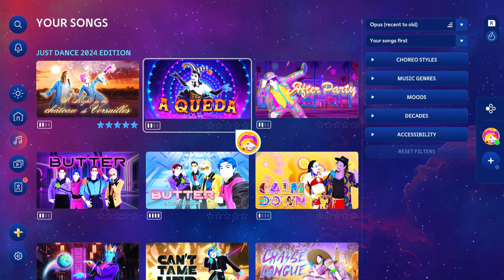A QUEDA - Gloria Groove - Just Dance 2024 Edition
Full gameplay of A QUEDA in Just Dance 2024 Edition.